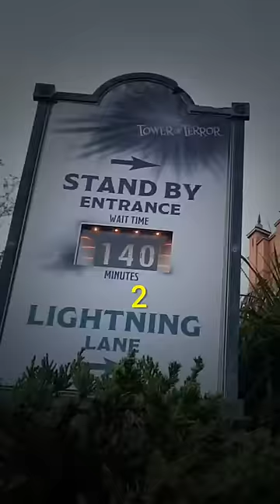I fell from Disney World's scariest ride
I didn't die 😀

🔗LINKS🔗
-MERCH 👕
-DISCORD SERVER 💻
-VLOG CHANNEL 🎥
Filmed on the 14th of August, 2022